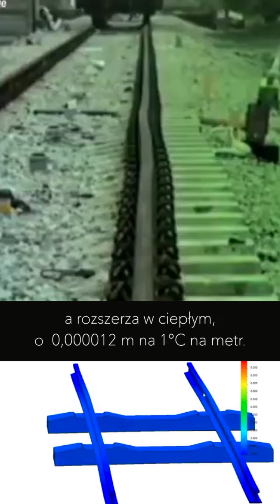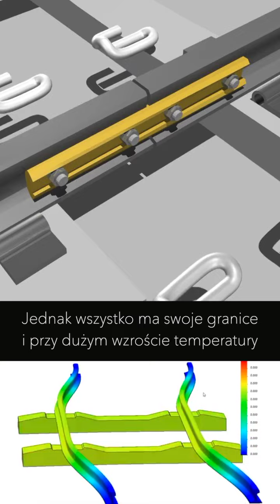Czy tory lubią upały?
Jak myślisz?